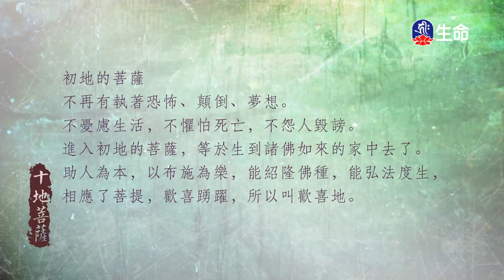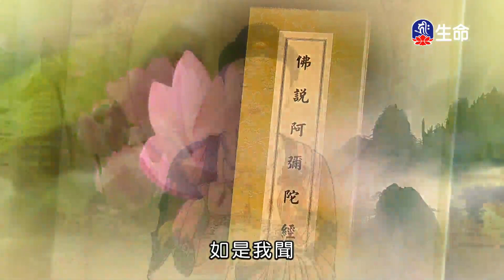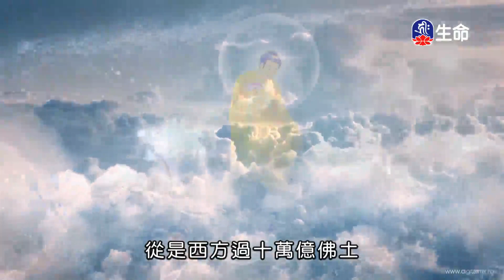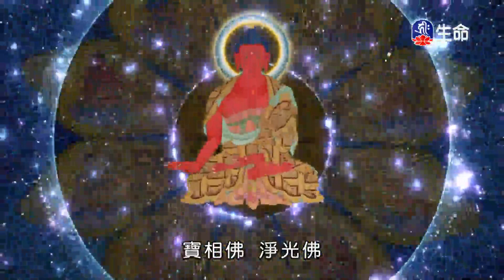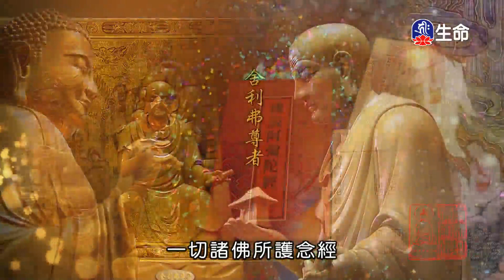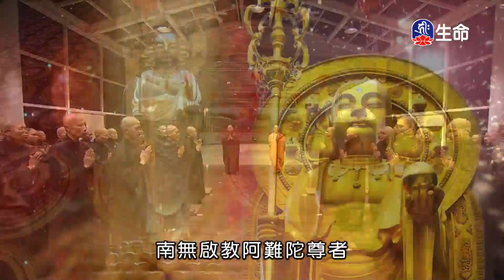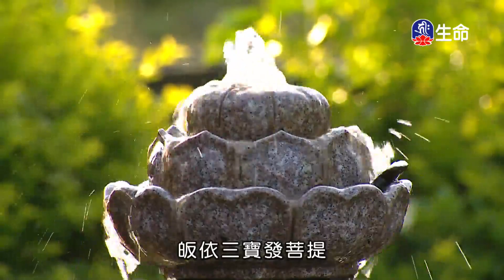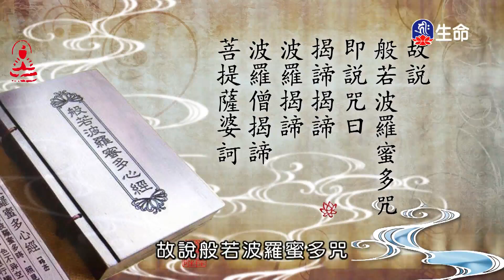潮音寺晚課_晚課_(lifetv_20210910_16：00)